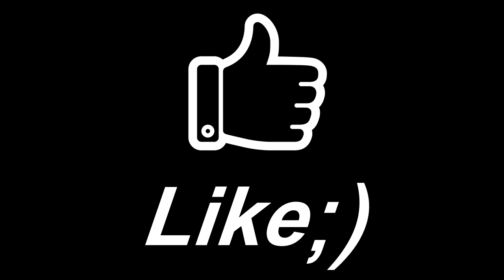На Закате - ZMR 250